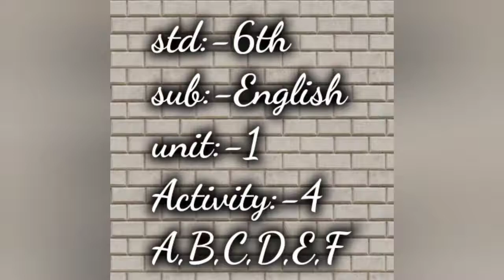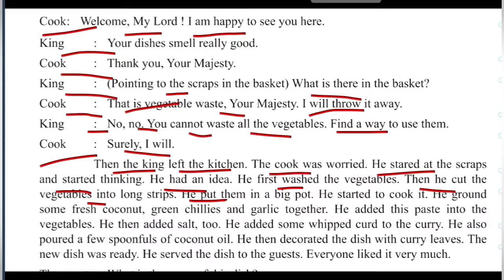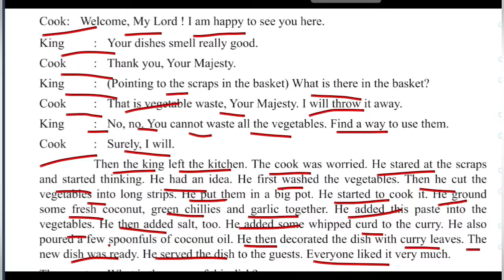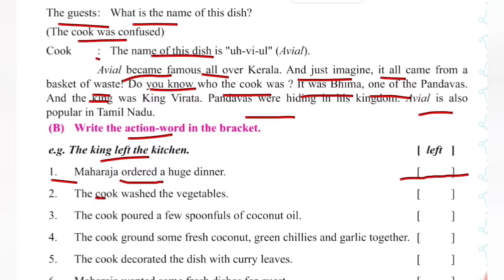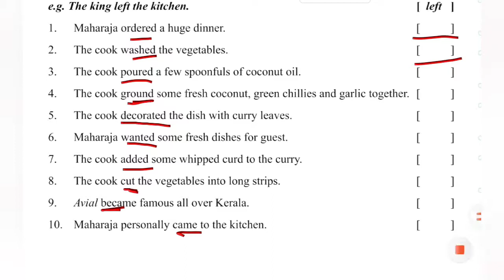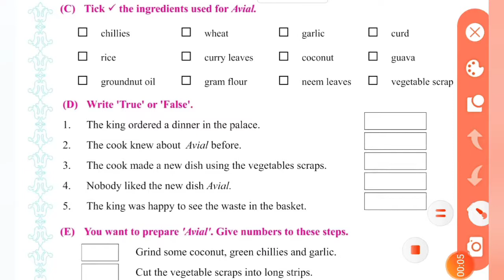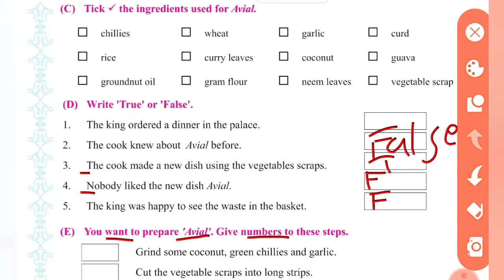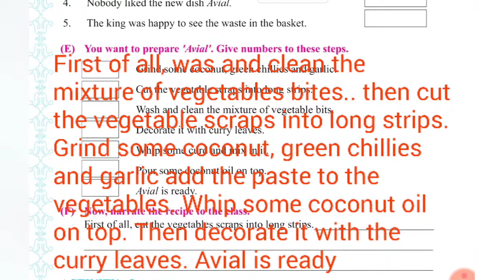STANDARD 6 ENGLISH CHAPTER 1 (ACTIVITY 4 )